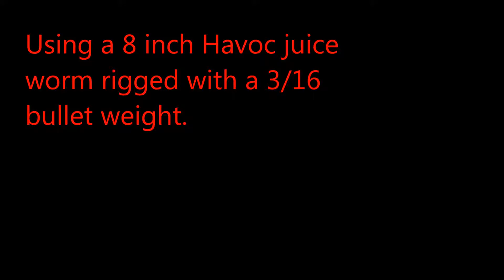Fishing with texas rigged worms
fishing the havoc boyd duckett juice worm.